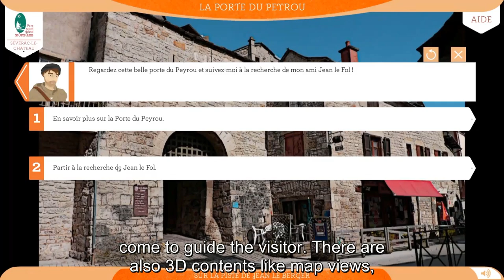3.6 - Slow Tourism and Start-up development trailer